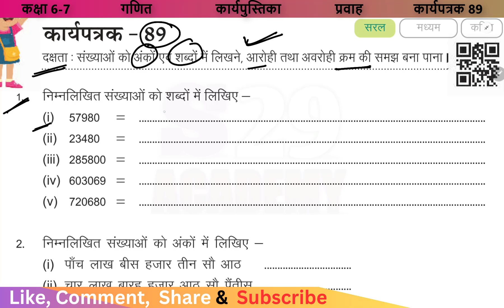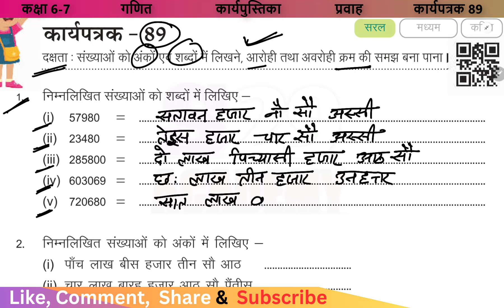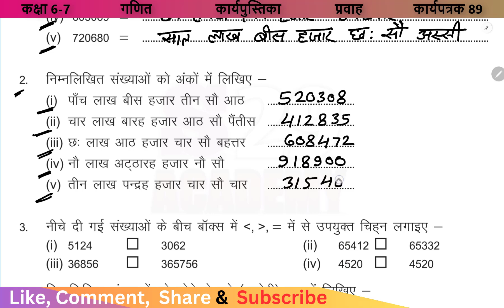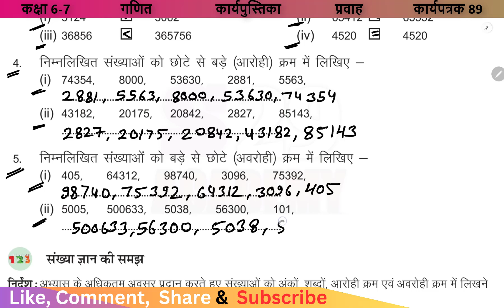गणित कार्यपुस्तिका कक्षा 6-7 कार्यपत्रक 89 | RKSMBK | work sheet 89 | maths